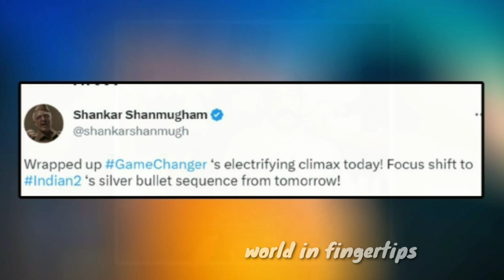உலகநாயகன் கமலின் இந்தியன் 2 Climax | இயக்குனர் சங்கர் கொடுத்த சூப்பர் அப்டேட்